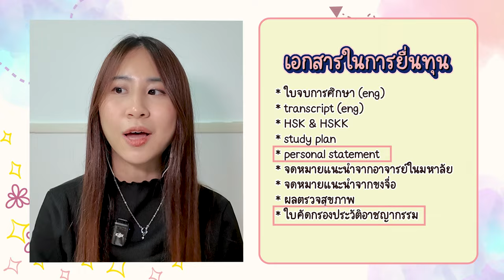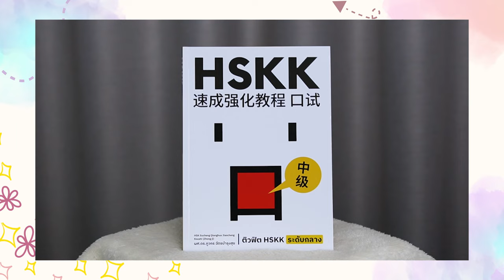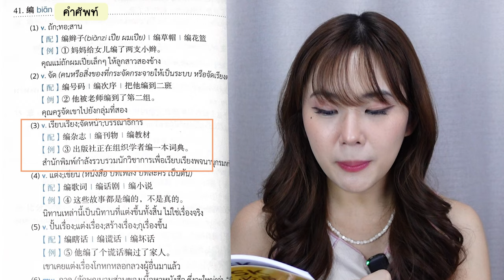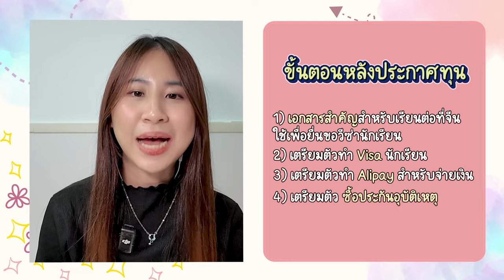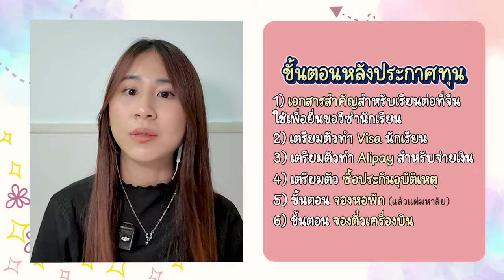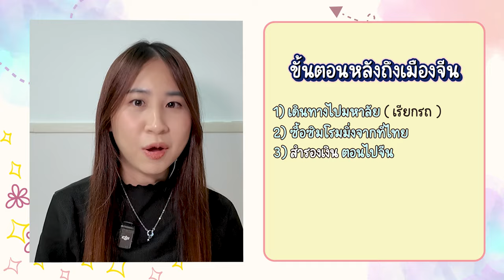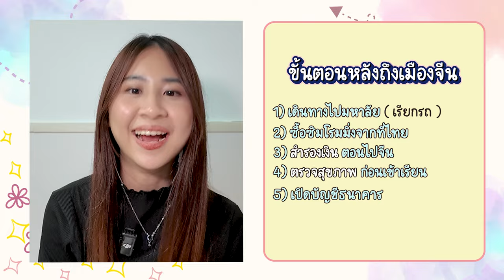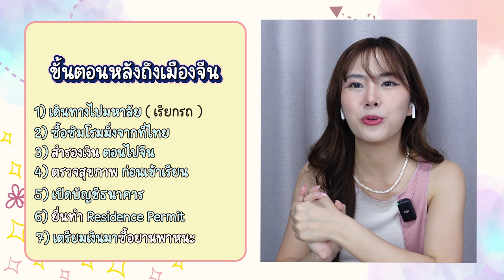ได้ทุนจีนแล้ว! 🇨🇳 ถัดไปทำอะไรบ้าง รีวิวขั้นตอนหลังได้ทุนแบบจัดเต็ม เปรียบเทียบเอเจนซี่ vs ยื่นเอง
‼️‼️ แก้ไขข้อมูลนืดนึงนะคะ
สอบ HSK 3 บังคับสอบ HSKK ต้น
สอบ HSK 4 บังคับสอบ HSKK กลาง

คลิปนี้แชร์ประสบการณ์ของเรา 2 คนจัดเต็มมาก  จัดเต็มแค่ไหน คลิปความยาวเกือบ 40 นาที 55555 ยาวมากกก แต่เป็นประโยชน์สำหรับคนที่ตั้งใจจะไปเรียนต่อที่จีนมากๆค่ะ

ขอบคุณน้องลี่ @angbaoacademy  ที่มาแชร์ประสบการณ์ด้วยกันน้า
Facebook : Angbao Academy BY ครูพี่ลี่

ส่วนใครที่ต้องเตรียมสอบ HSK และ HSKK ต้องมีหนังสือภาษาจีนของเพ็ญวัฒนาไว้แล้วน้าา  หนังสือเตรียมสอบ HSKK ระดับกลาง จริงๆใช้เตรียมสอบได้ทั้งระดับต้น-กลาง ได้เลยนะคะ
หรือคุยกับแอดมินผ่าน FB: Pennwattana Distributor 佳佳 公司 หนังสือภาษาจีน

🇨🇳Chapters🌟
0:00 Highlight
0:49 ทักทาย Catch up!
2:20 ต้อนรับ&รู้จัก ครูพี่ลี่
3:42 ระยะเวลาในการยื่นทุน
4:58 เอกสารต่างๆที่ใช้
7:21 คะแนนสอบ HSK & HSKK
9:06 รีวิวสอบ HSKK (การพูด)
10:19 แนะนำหนังสือเตรียมสอบ HSKK
12:53 แนะนำหนังสือรวมศัพท์ HSK4 ระบบใหม่
14:45 แนะนำหนังสือคัดศัพท์ HSK 1-3, 4

ขั้นตอนหลังได้ทุน (อยู่ไทย)
16:08 เตรียม JW202 และ Admission Notice
17:00 ขอวีซ่านักเรียน
17:49 สมัคร Alipay
18:14 ซื้อประกันอุบัติเหตุ
18:50 จองหอพัก
21:04 จองตั๋วเครื่องบิน
21:37 เตรียมเอกสารทั้งหมด
21:55 สมัคร VPN

ขั้นตอนหลังได้ทุน (อยู่จีน)
23:38 ลงเครื่องบินมาแล้ว ยังไงต่อ
25:00 ซื้อซิม
27:30 เลือกห้องเรียน
29:08 สำรองเงิน
29:34 ตรวจสุขภาพที่จีน
31:35 เปิดบัญชีธนาคาร
32:43 ทำ Residence Permit
34:00 ซื้อยานพาหนะ

36:44 Wrap Up!

Line: @gushcloudth
ขอบคุณค่า | Thank you